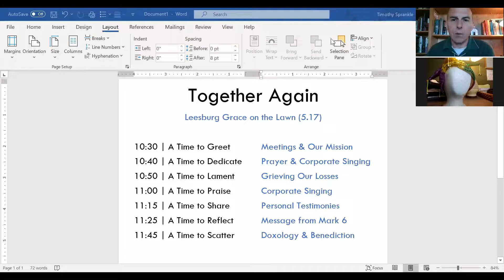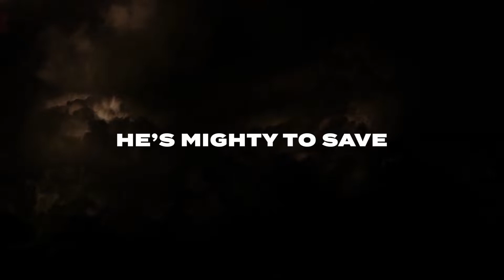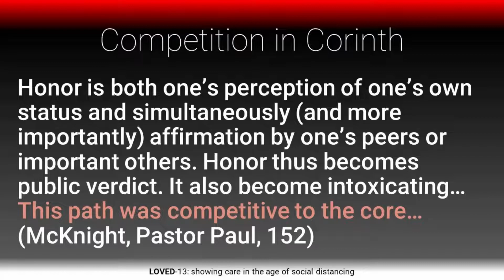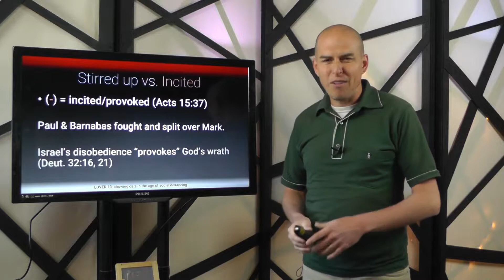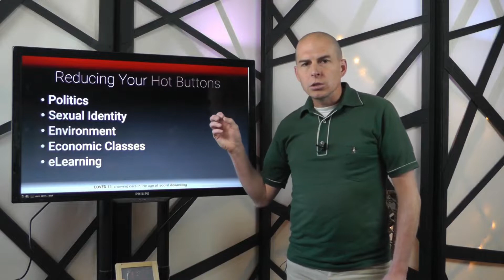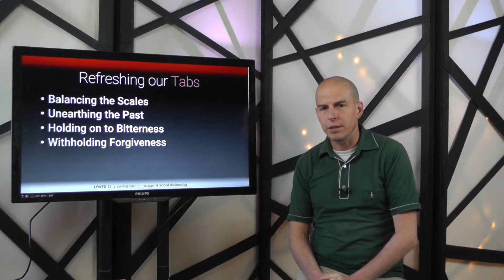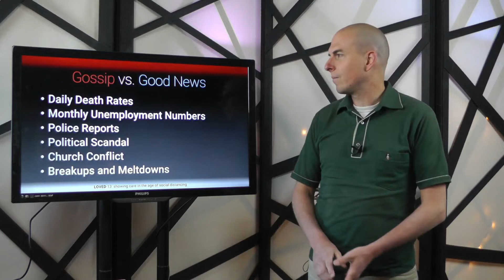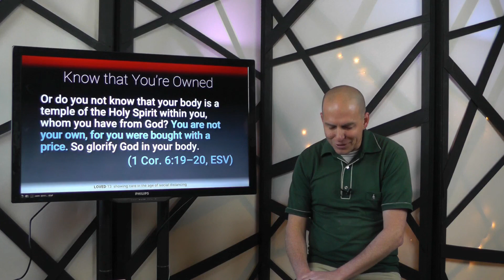Leesburg Grace Church Online (5.10)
In this service, we pay tribute to mothers, read Psalm 115, join Life.Church for a song, enjoy a kids' lesson/song, and continue our look at love from LOVED-13 series in 1 Corinthians 13. This week's message has us consider our hot buttons, tabs, and gossip as ploys to hurt others.